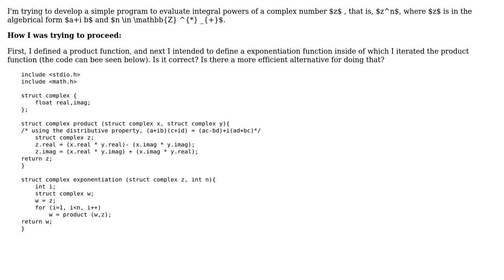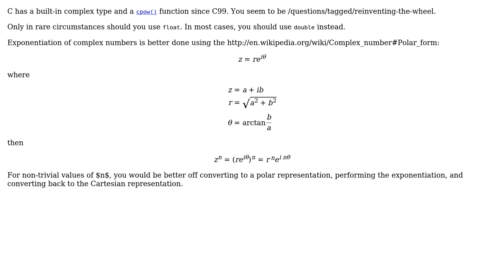Program to evaluate powers of complex numbers (2 Solutions!!)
Program to evaluate powers of complex numbers

With thanks & praise to God, and with thanks to the many people who have made this project possible! | Content (except music & images) licensed under CC BY-SA | Music | Images & others | With thanks to user vnp user twohundredping user El Cid user 200_success and the Stack Exchange Network Trademarks are property of their respective owners. You are responsible for your own actions.